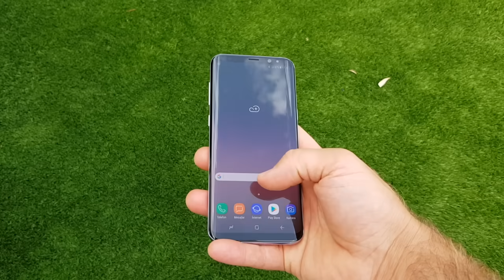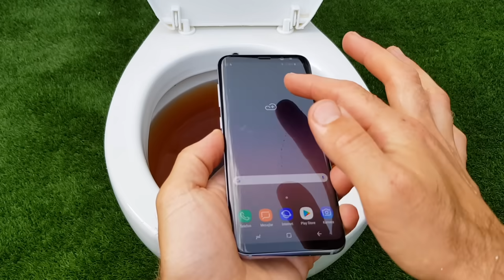Experiment !! PHONE vs Cola Lime, Pepsi, Mtn Dew, Yedigün, Didi and Mentos in Toilet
Experiment video : PHONE vs Cola Lime, Pepsi, Mtn Dew, Yedigün, Didi and Mentos in Toilet